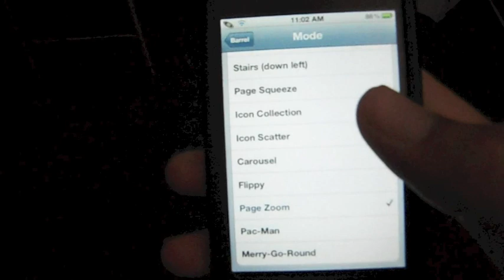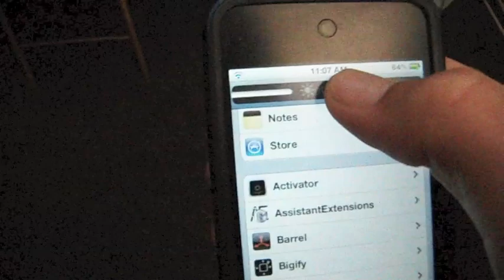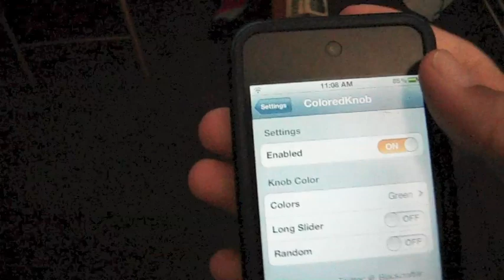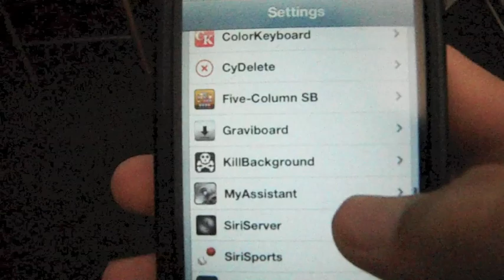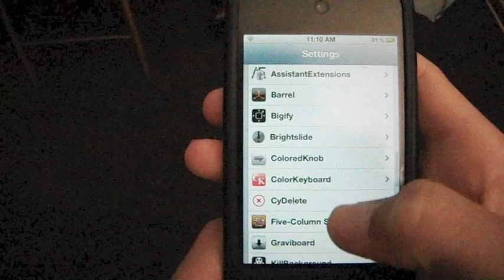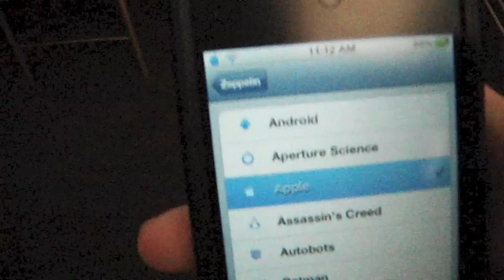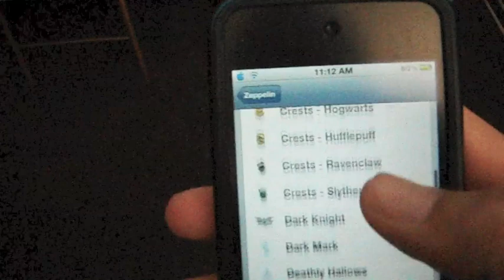Top 10 Cydia Tweaks 2012 (iOS 5) Part 1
Barrel
Bigify
Brightslide
ColoredKnob
ColoredKeyboard
CyDelete
Five-Column SpringBoard
Graviboard
KillBackground
Zeppelin